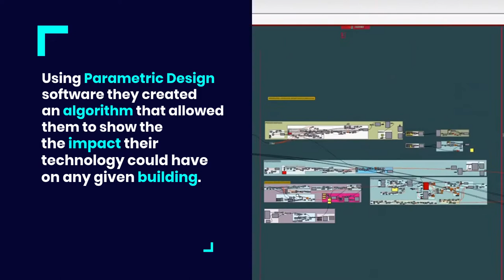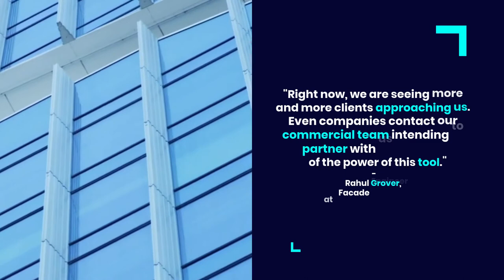Sustainability + Design With PHYSEE Technologies | Grasshopper Online Configurator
PHYSEE Technologies is a company that produces coating technologies and manufactures SmartWindows, a type of window with integrated sensors that transmit data to the building’s control systems. This enables hyper-local, demand-driven and efficient indoor climate control. Their primary mission is to make buildings reach carbon neutrality. The future they envision is one with energy-neutral buildings, centered around human comfort, and filled with sustainable solutions that don't compromise on aesthetics or functionality.

In this video we review how  PHYSEE started using ShapeDiver’s cloud platform to offer an online tool which they call the “PHYSEEbility Check Tool”. This implementation has allowed them to 10x their efficiency when dealing with their clients, which in turn has led to more sales and partnerships with other brands that also wish to offer this tool on their websites.

To learn more about how this and other configurators are made,